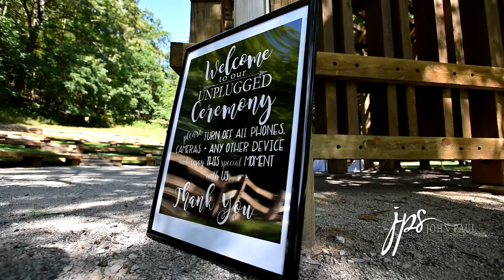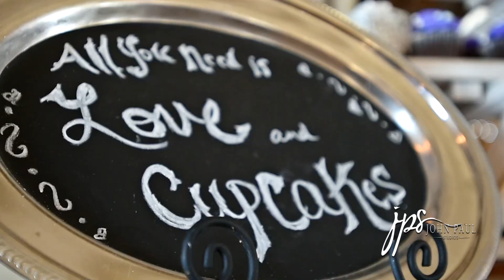John Paul Studios Stephanie & David Vermilion-on-the-Lake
John Paul Studios Stephanie & David Vermilion-on-the-Lake Mill Hollow Amphitheater Cleveland Wedding Videography